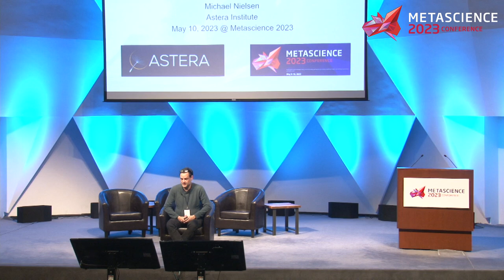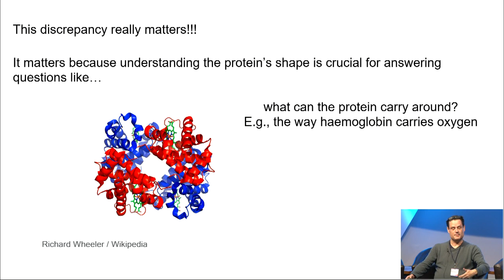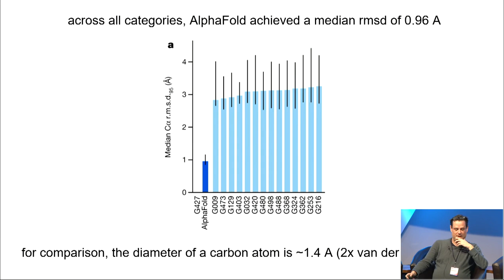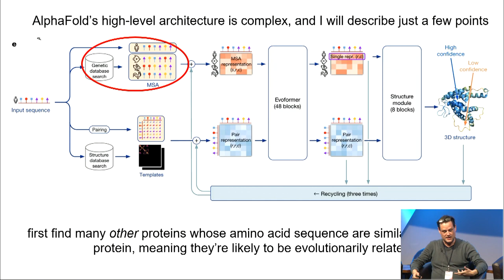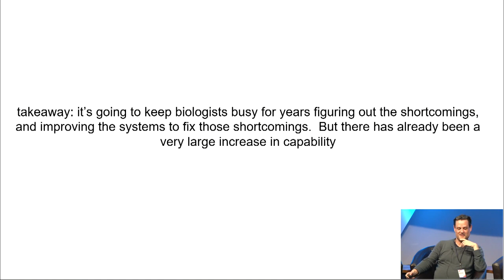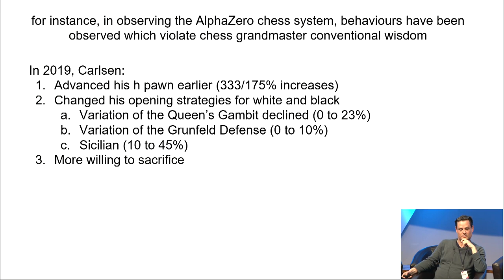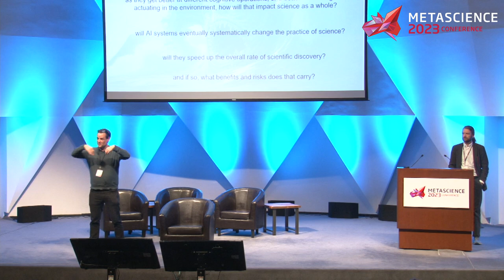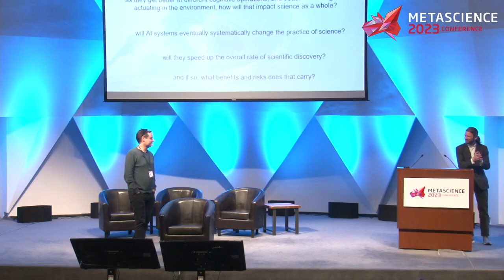How is AI impacting science?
Session: How is AI impacting science?

Speaker: Michael Nielsen, Research Fellow, Astera Institute

Abstract: In this talk I survey the ongoing impact of the AlphaFold 2 system on science. This is a deep learning system which in blind assessment has routinely predicted protein structure with accuracies comparable to experiment, starting from the underlying amino acid sequence. Such systems pose many interesting metascientific challenges: what do they learn? How can they be validated? What are the limits of their applicability? And are they identifying general principles which human scientists can learn from?